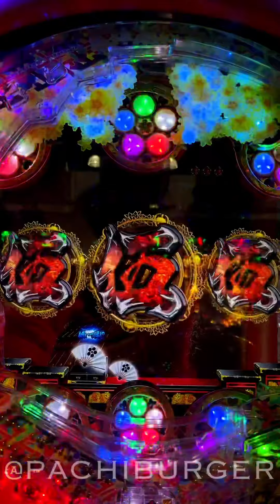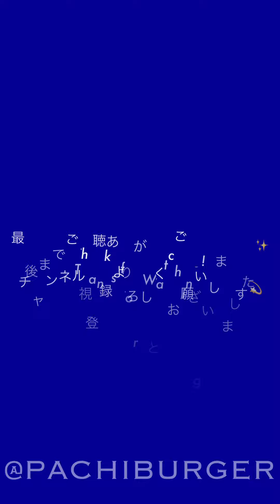変動直前、前田慶次赤墨カットインで激熱示唆か⁉︎ P真・花の慶次2 漆黒の衝撃 EXTRA RUSH【縦動画】【漆黒の衝撃】【ニューギン】